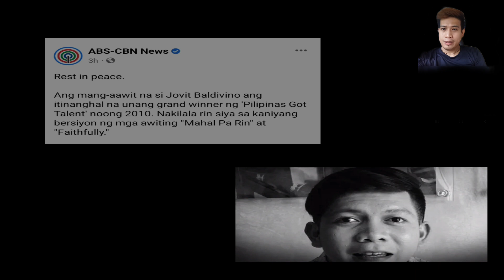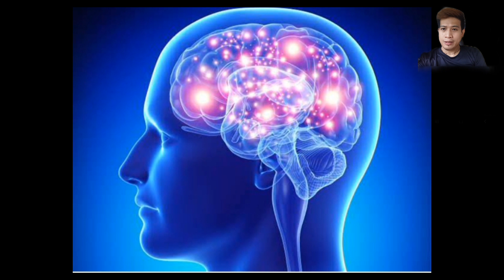DAHILAN NG PAGKAMATAY NG ATING IDOLONG si JOVIT BALDIVINO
Si Jovit Valdivino ay isang mahusay na mananayaw sa pagkanta. At isa siya sa naging Grand Winner ng Pilipinas Got Talent noong June 2010 sa Kapamilya Network ng ABS-CBN.
Siya'y tinanghal din ng Best Performer Male Recording artist.